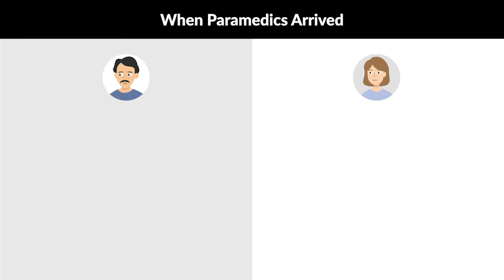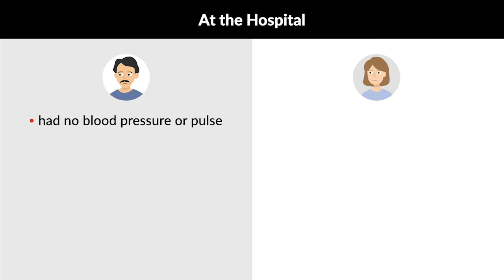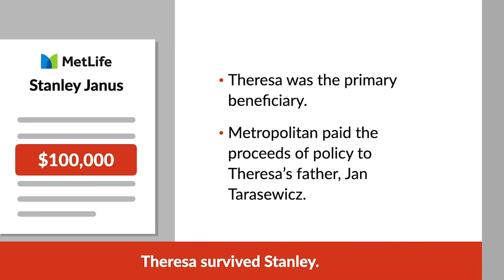Janus v. Tarasewicz Case Brief Summary | Law Case Explained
Janus v. Tarasewicz | 482 N.E.2d 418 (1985)

In 1982, an unknown criminal put cyanide into some Tylenol capsules and replaced them on the store shelf to be purchased by unsuspecting consumers. Seven people died from taking the poisoned pills. Two of them were the star-crossed newlyweds at the center of the tragic case Janus versus Tarasewicz.

Stanley Janus and Theresa Tarasewicz got married in the late summer of 1982. They’d just returned from their honeymoon when Stanley’s brother Adam died suddenly. The family gathered at the Janus home on September 29th to mourn his loss. What no one knew yet was that Adam had died from taking Tylenol laced with cyanide.

Both Stanley and Theresa had headaches, and each took some of the same Tylenol that had killed Adam. Shortly thereafter, Stanley collapsed. A neighbor performed CPR. When the ambulance arrived, Theresa also collapsed and began having seizures. Both Theresa and Stanley were now unconscious with nonreactive pupils. The paramedic gave Stanley a drug to stimulate heart contractions but reported that Stanley had zero blood pressure, pulse, or respiration. Theresa was still breathing very slowly, but her body had gone into a rigid posture indicating severe neurological dysfunction. She then stopped breathing. The paramedic intubated both Theresa and Stanley and respirated them while they rode to the hospital.

When they arrived, Stanley had no blood pressure or pulse. Doctors inserted a pacemaker, but Stanley was pronounced dead at 8:15 p.m. on September 29th.

The hospital personnel were able to get Theresa’s heart beating again. They put Theresa on a mechanical ventilator in intensive care. Tests performed the following day indicated that she’d sustained total brain death. Theresa was pronounced dead on October 1st.

Stanley had a one-hundred-thousand-dollar life insurance policy with Metropolitan Life Insurance Company. Theresa was the primary beneficiary, and Stanley’s mother, Alojza Janus, was the contingent beneficiary. Under the Uniform Simultaneous Death Act, as enacted by state law, if there was no clear evidence that one person had predeceased the other, the proceeds of the policy would be distributed as if the insured had survived the beneficiary. Metropolitan concluded that Theresa had survived Stanley and paid the proceeds of Stanley’s policy to Theresa’s father, Jan Tarasewicz.

Stanley’s mother sued Tarasewicz. Janus argued that both Stanley and Theresa had suffered brain death before arriving at the hospital, and that she was therefore entitled to the proceeds of the insurance policy. After hearing testimony from various medical experts, the trial court concluded that there was sufficient evidence that Theresa had survived Stanley. It found in favor of Tarasewicz. Janus appealed to the Illinois Appellate Court.

Want more details on this case? Get the rule of law, issues, holding and reasonings, and more case facts

Have Questions about this Case? Submit your questions and get answers from a real attorney